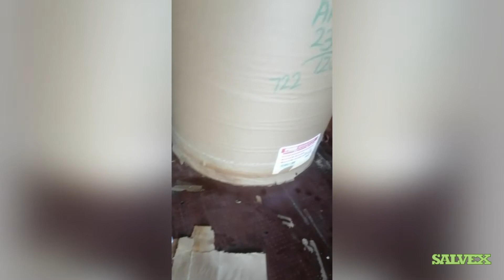Current Sale - Ivory Board Paper Reels (9.622 MT)